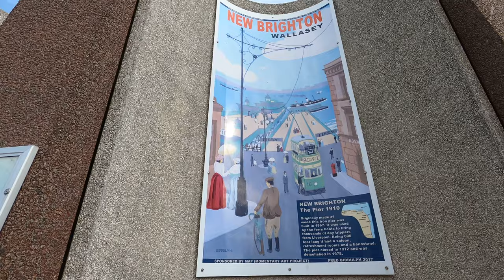Exploring New Brighton | Beloved Merseyside Seaside Resort | Let's Walk!